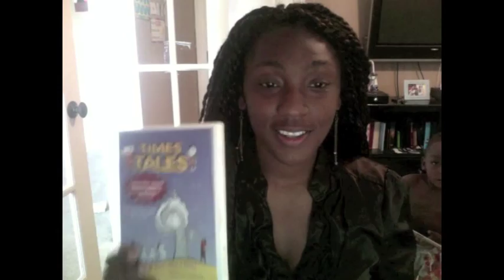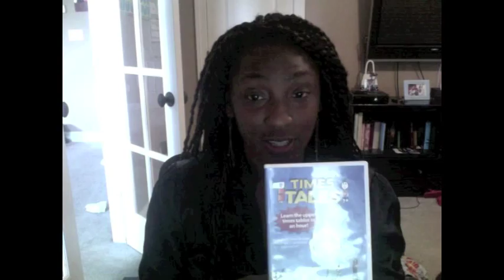Review On Times Tales Multiplication CD. Homeschool math curriculum.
Short review on the curriculum/program times tales.